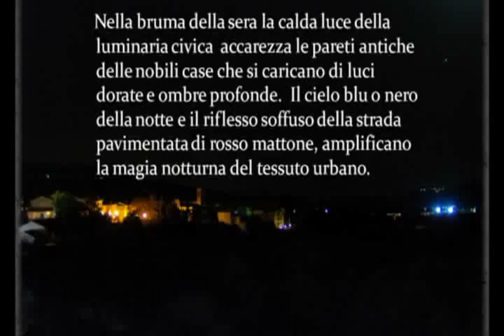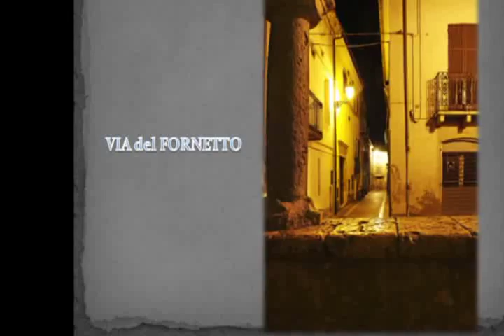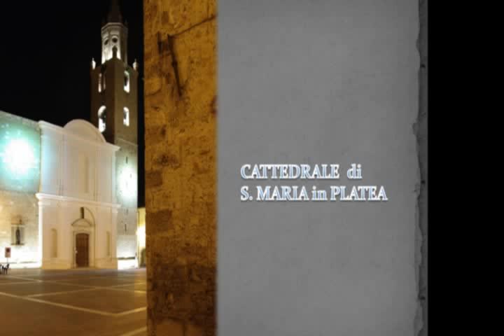Campli una città storica nella magia della sera di Nicolino Farina - by lelcomunicazione.it